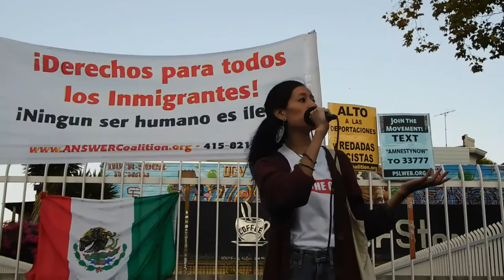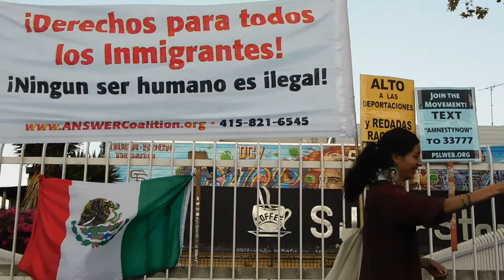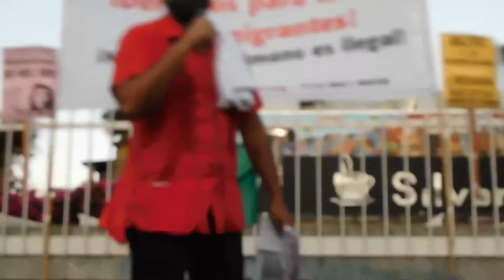( DSCN3726 ) FreeTheChildren ; Close the Camps : A Day Of Action ~Pt.19